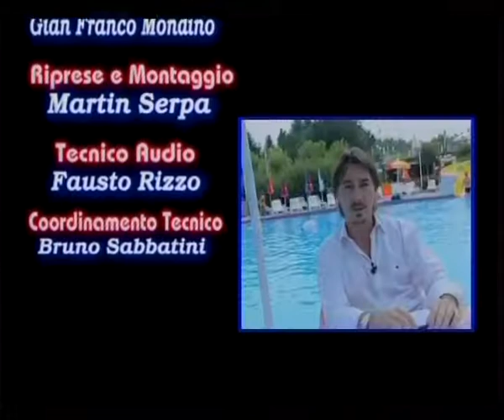Cupole Lido on the beach 01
Presenta:
Ferruccio Calamari
Site:
Strada Regionale 20, 12030 Cavallermaggiore
Parque acuático
Edition:
Martin Serpa
Year: 2003